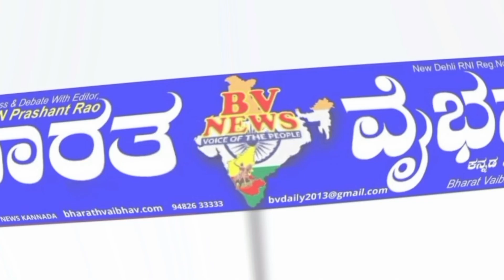Sanduru ಸಂಡೂರಿ: ಗ್ರಾಮಪಂಚಾಯತ್ ಮಟ್ಟದ ಶಾಲಾ ಮಕ್ಕಳಿಗೆ ಗಣಿತ ಸ್ಪರ್ಧೆ ಕಾರ್ಯಕ್ರಮ